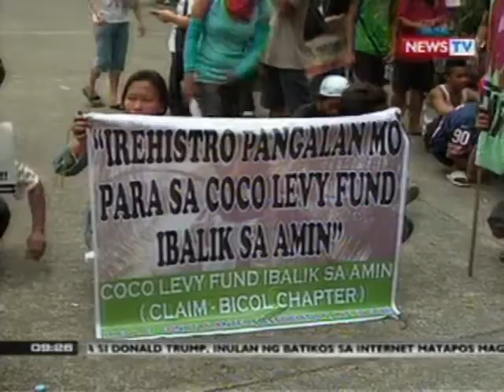SONA: Kilos protesta ng mga militante sa tanggapan ng Department of Agriculture, nauwi sa gulo